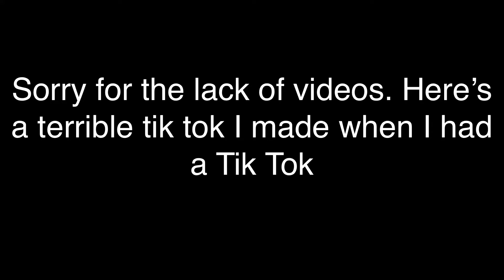sus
I have something to show you